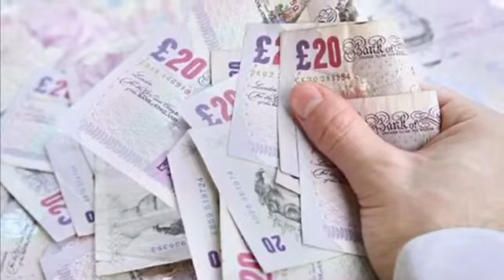Episode 19 (English): Dembele to Man Utd!!! Sancho 100M bid Rejected...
Ousmane Dembele to Man Utd

Sancho €100M bid rejected

Cavani to Utd?

Jovic on Loan to Utd?

Man Utd outgoings

Sarr and James?

Leicester are getting Fofana for €40M

Leeds are looking at wingers

West Ham want Maksimovic